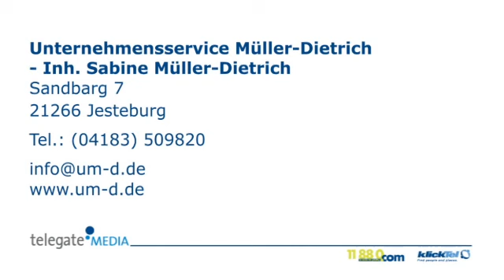Büro-Reorganisation Jesteburg Unternehmensservice Müller-Dietrich - Inh. Sabine Müller-Dietrich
Unternehmensservice Müller-Dietrich - Inh. Sabine Müller-Dietrich in Jesteburg ist Ihre erste Wahl, wenn Sie nach Büro-Reorganisation oder Erstellung von Unternehmenskonzepten suchen. Für mehr Informationen erreichen Sie uns unter der Telefonnummer (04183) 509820 oder schauen Sie direkt vor Ort vorbei: Sandbarg 7, 21266 Jesteburg. Besuchen Sie uns auch unter der oben genannten Webadresse!